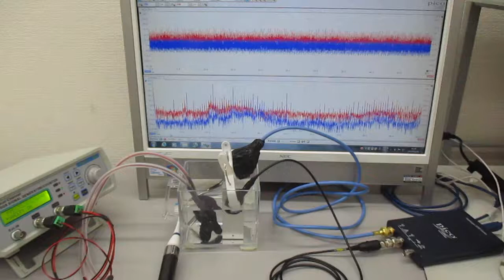オリジナル超音波実験（メガヘルツの超音波発振制御プローブ） ultrasonic-labo